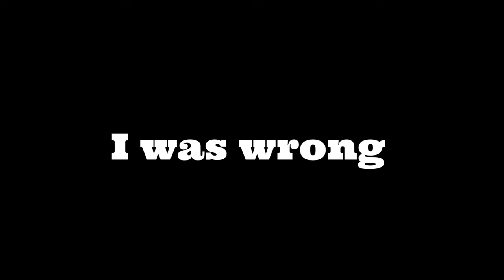Flamingo Land Fireworks Vlog - October 2023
HALLOWEEN THEMED PYROMUSICAL FIREWORKS DISPLAYS:

Tuesday 17th October
Saturday 21st October
Thursday 26th October
Sunday 29th October

Our HALLOWEEN DRONE SWARM animated aerial display will take place on Tuesday 31st October

GUY FAWKES THEMED PYROMUSICAL Firework display will take place on Saturday 4th November.

*Pyromusical Firework & Drone Swarm Displays are included in Park Admission Price.
**Both our Firework & Drone Swarm Displays will start at approx 6:15pm and are subject to weather conditions and lighting levels on the day.
***Our Pyromusical Display will use sound sensitive Fireworks.

Hello, you appear to have stumbled across our humble channel. We post vlogs, top 10s and clips from the parks we visit amongst other things. Our vlogs are chaotically thrown together with plenty of funny moments to make you laugh.